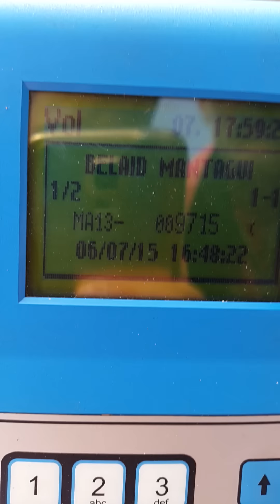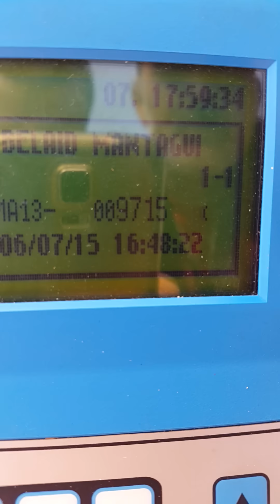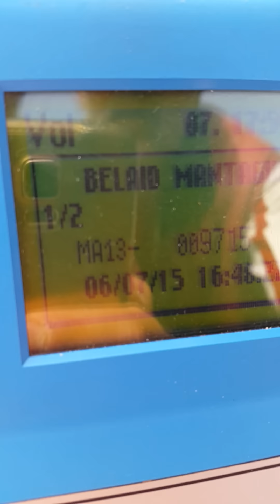الحمامة الأولى عند بلعيد منتاكي في مسابقة العيون